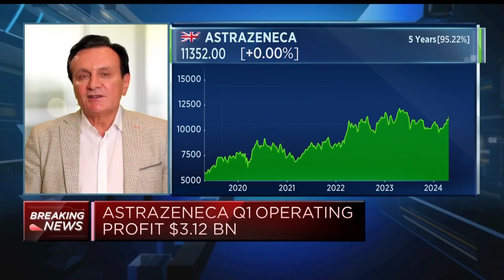AstraZeneca tops first-quarter revenue and profit expectations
AstraZeneca CEO Pascal Soriot outlines how the pharma giant's first-quarter results were boosted by demand for its rare blood disorder and oncology drugs.